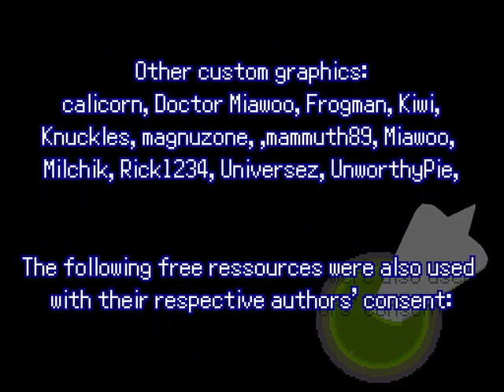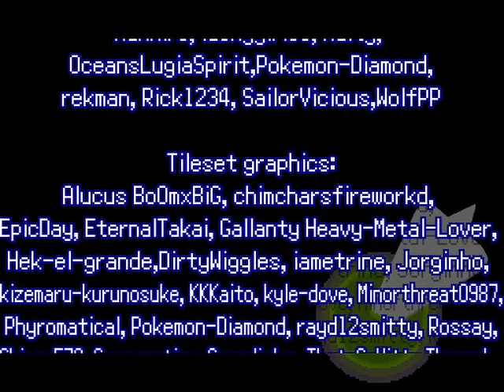Pokémon Infinite Fusion Part 58/81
Part 58 of Pokémon Infinite Fusion.